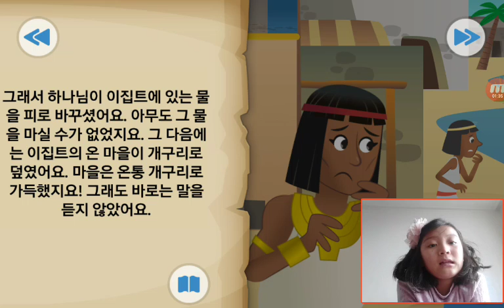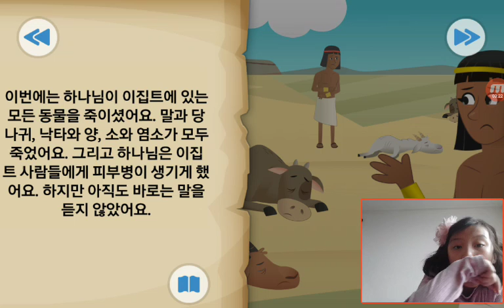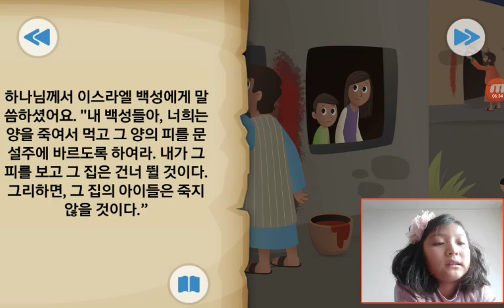‹Kids›Grace：BibleStory‹성경이야기› 내 백성을 풀어주거라 – 재앙 그리고 유월절